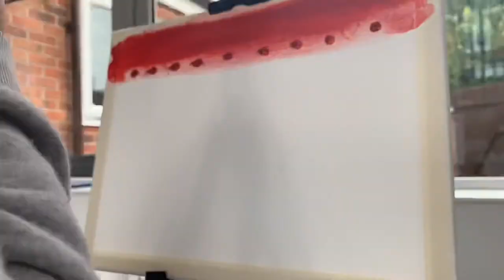DESERT SUNSET + MYSTERY PIECE BY IQ ART